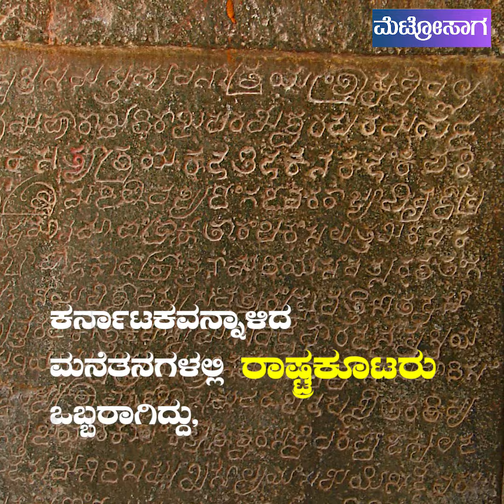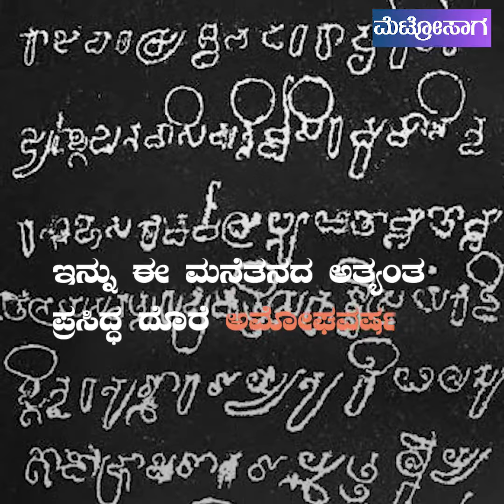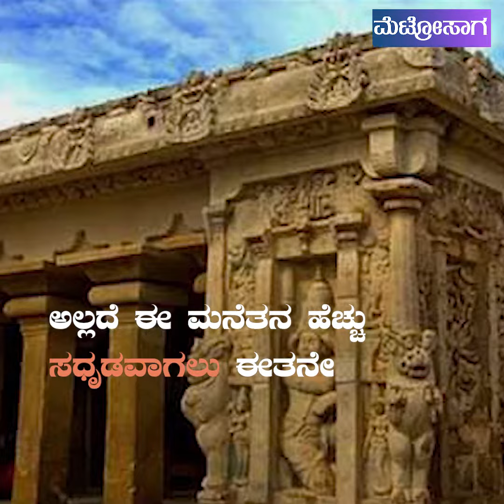'ರಾಷ್ಟ್ರಕೂಟ' ಮನೆತನದ ಇತಿಹಾಸ./Metrosaga.kannada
ಕರ್ನಾಟವನ್ನಾಳಿದ 'ರಾಷ್ಟ್ರಕೂಟ' ರಾಜಮನೆತನದ ಇತಿಹಾಸ ಹಾಗು ಅವರ ಕೊಡುಗೆಗಳ ಬಗ್ಗೆ ನಿಮಗೆಷ್ಟು ತಿಳಿದಿದೆ. ಈ ವೀಡಿಯೋ ನೋಡಿkarnataka, kannada, histroy, raja manetana,